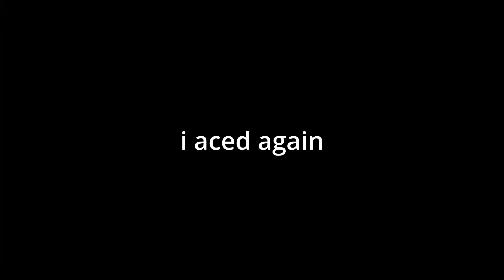aimlabs video 2